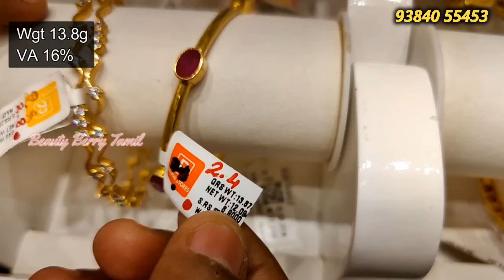Revathi Stores Light Weight Kada Bangles/Antique Bangles/Bangle Bracelets/Stone Bangles/Gold Kada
Shop Details:
Revathi Stores
Padiyanallur, 118B, GNT Rd,
Red Hills, Chennai, Tamil Nadu 600052